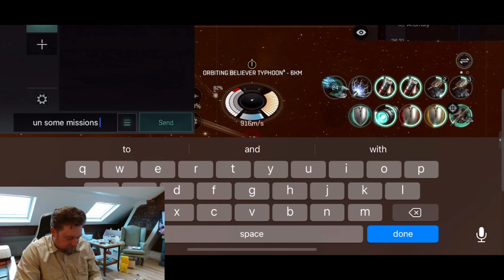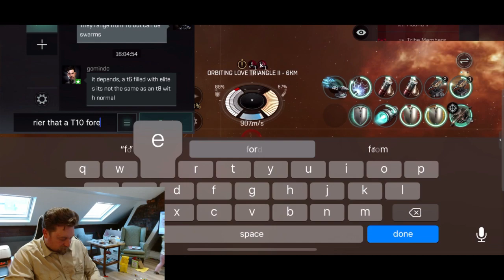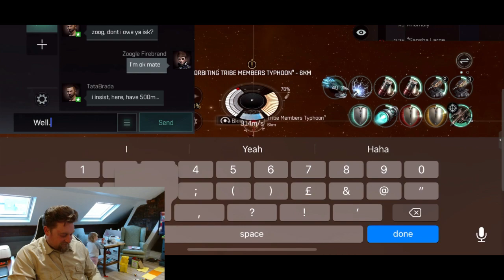SaS - Eve Echoes - Zoogle Stream ONE